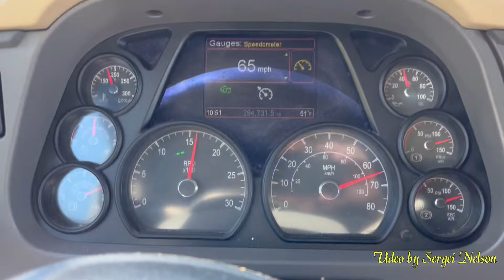Снежный апрель 24-го....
Неожиданная снежная буря в апреле. Первый снег!